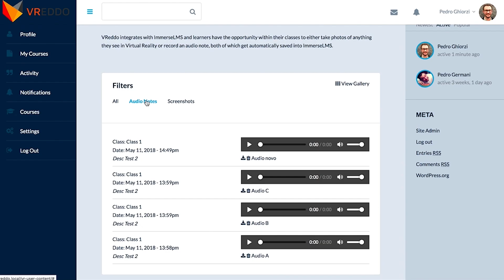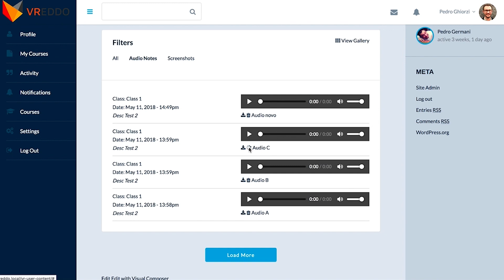VReddo - Virtual Reality Education Platform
Viewport is proud to announce VReddo - The world's most advanced Virtual Reality Education Platform. Developed from the ground up by Viewport in collaboration with the Centre for Education Excellence,  VReddo is a game changer, designed to change the way we look at classrooms and training environments.